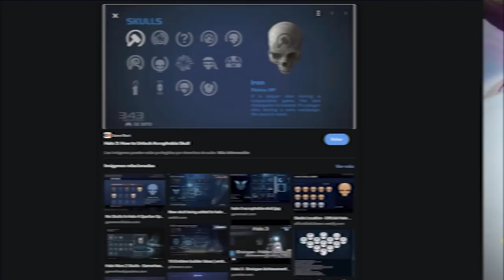El 30ª Aniversario - La Historia Completa de Destiny 2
✨¡SÍGUEME!

⏰MARCAS DE TIEMPO:
0:00 Intro

📰Fuentes de información mencionadas en el video:
(Ninguna)

😮Videos que pueden interesarte:
• BUNGIE NOS PIDE PAGAR MÁS! NUEVO ARMA RITUAL de TEMPORADA 20 y MEJORAS MASIVAS al JUEGO! | Destiny 2

💠💻MI PC:
• CPU: AMD Ryzen 7 5800X 3.8 GHz 8-Core Processor
• GPU/ Gráfica: Gigabyte GeForce RTX 3060 12 GB
• PLACA BASE: Asus ROG STRIX B550-F GAMING (WI-FI) ATX AM4
• CPU Cooler: Corsair H100i RGB PLATINUM 75 CFM
• Memoria RAM: Corsair Vengeance RGB Pro 32 GB DDR4-3200 CL16
• ALMACENAMIENTO: Samsung 970 Evo Plus 1 TB M.2-2280 NVME
• TORRE: Corsair iCUE 465X RGB ATX
• FUENTE: Corsair 850 W
• Monitor: MSI Optix G241 23.8" 1920x1080 144 Hz